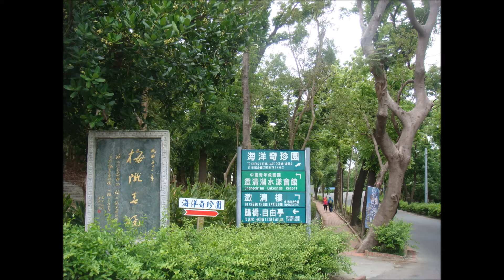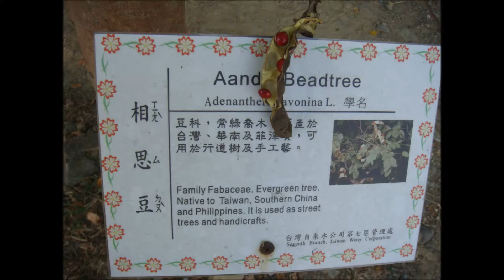【Lucky萊奇小調】相思豆有神奇的魔力〜澄清湖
相思豆有神奇的魔力〜澄清湖
好像來自遙遠的祝福，一顆顆紅通通的相思豆，典藏大自然的奧秘，喜氣洋洋的顯現神奇魔力，讓稚齡的孩童與老人都愛。
［相思豆］〜心形小精靈，紅艷艷的小臉，蹦蹦跳跳的在草地撒野，勾引童心、童趣大玩捉迷藏遊戲，大人、小孩尋尋覓覓彎腰撿拾〜相思豆。
前幾年歷經颱風摧殘，澄清湖很多棵相思豆的樹幹斷裂，有人慨歎【相思易斷】，大自然有神奇力量療癒，從斷裂處茂盛的開枝展葉。
［相思豆］樹枝精靈，連結唐朝的詩人王維千古傳唱【相思】：［紅豆生南國，春來發幾枝？勸君多採擷，此物最相思！］ 心心相映的相思紅豆，一顆顆恆永久……。
今天我在澄清湖健步走，有一對中年夫婦問路說是從台北來玩，小學時曾經來過澄清湖，一時找不到九曲橋的方向，我詳細指引後掏出剛撿到的一顆相思豆贈送留作紀念，驚喜之餘一堆人又在樹下找尋……，可惜都是松鼠啃咬過後的殘渣，一些破碎的紅點點。
有一位耆耄之年的老婆婆，撐兩支枴杖撥尋，一面說上午去長庚看診，順道來遊湖，轎車竟然停在相思豆樹下，不信找不到完整的紅豆，哇〜哇！運氣真好，我努力找到兩顆相送，開車的親屬也撿到一顆，老婆婆自己終於找到一顆，如獲至寶的放進衣袋裡開心極了！
原來相思豆又稱小實孔雀豆，種子質地堅硬，色澤紅艷討喜，可以用來做飾品。但是也有人說讚孔穿心太可惜，想保有完整的紅心。
〜攝于台灣.高雄.澄清湖風景區〜